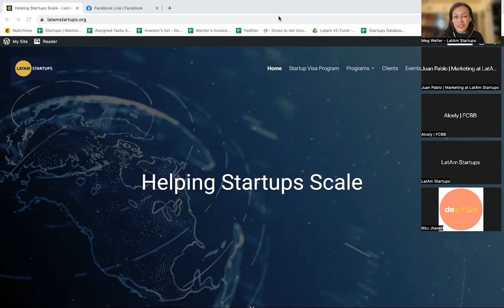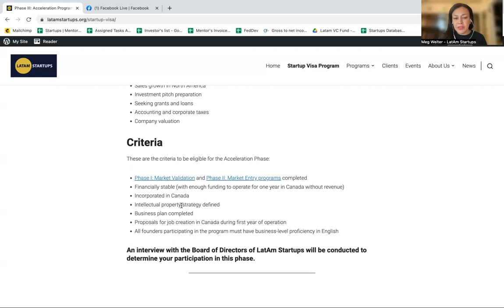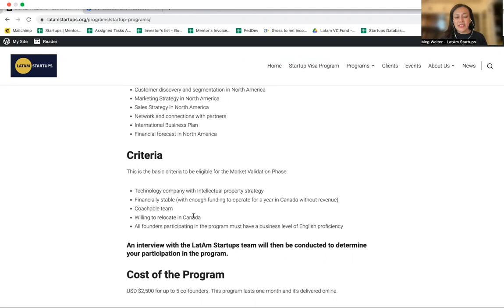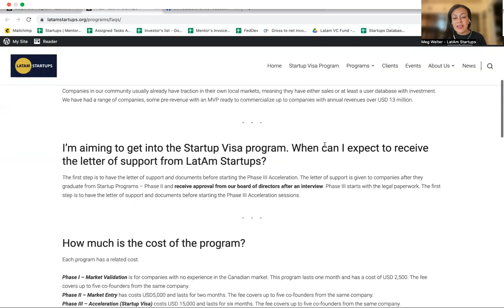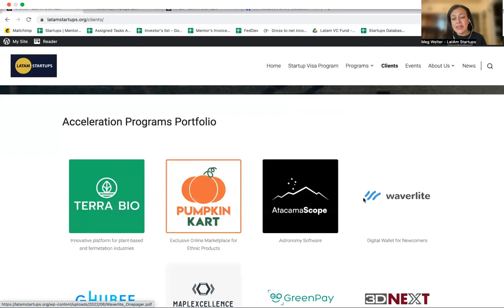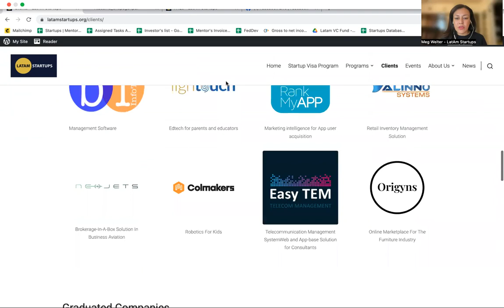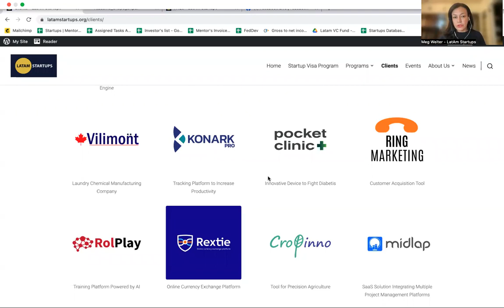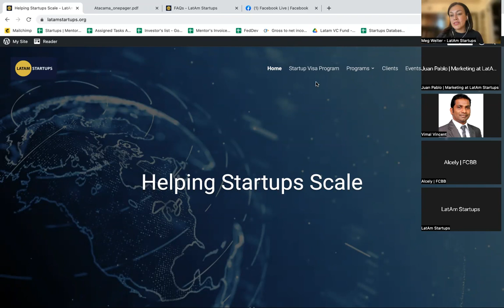[December 2022] Info-Session LatAm Startups Programs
Topics covered:

-- Introduction to LatAm Startups
-- How our programs work
-- Requirements to enter into the programs
-- Selection process
-- Other community events and job positions